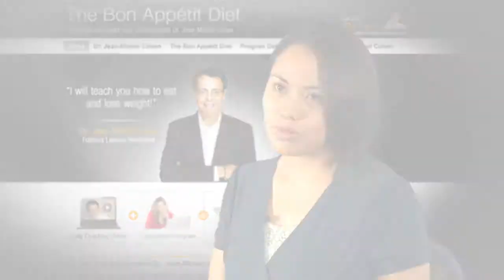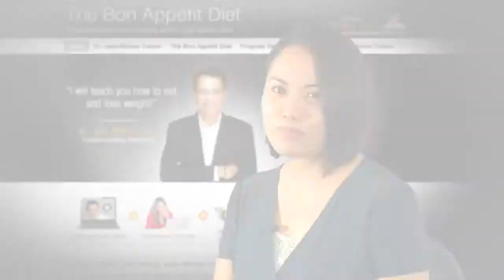The Bon Appetit Diet with Dr. Jean-Michel Cohen Client Meet-Up - Eden